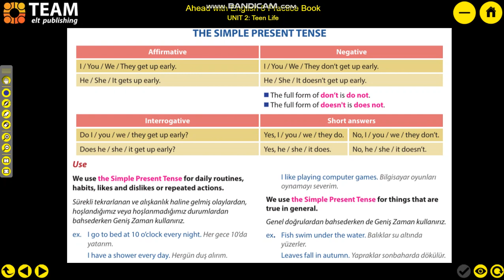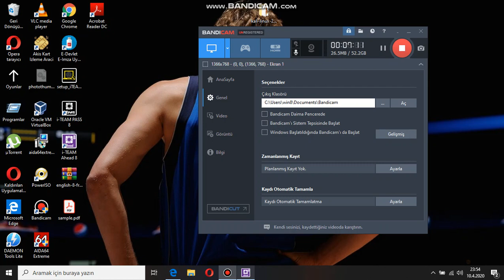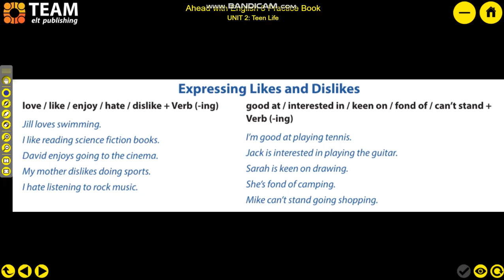8.SINIF İNGİLİZCE-TEEN LIFE DERS1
ALTINDAĞ ERTUĞRUL GAZİ ORTAOKULU ANKARA